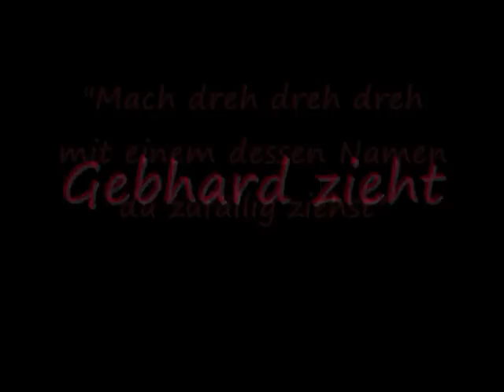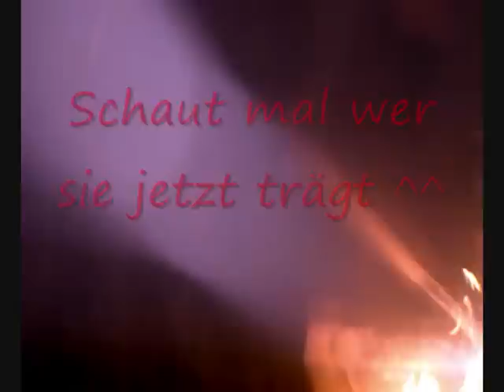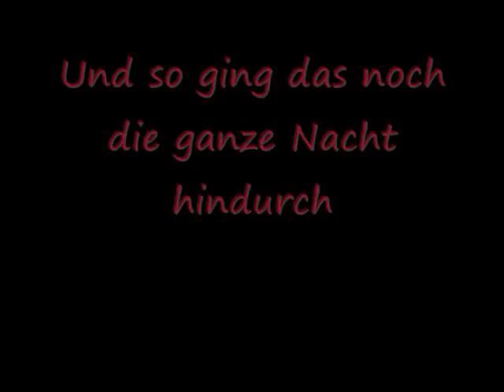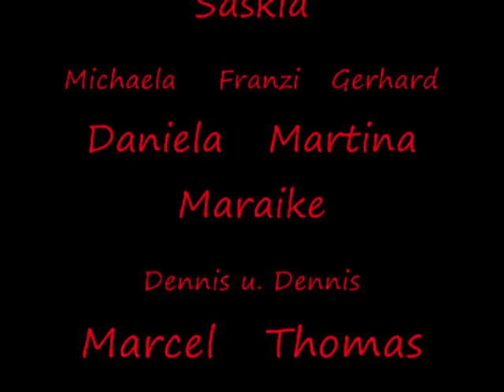Mein geburtstag 2009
Das war echt ne geile Party^^

(Die Szenen am ende am besten anschaun wenn der Raum abgedunkelt ist...sonst sieht man nichts ^^")